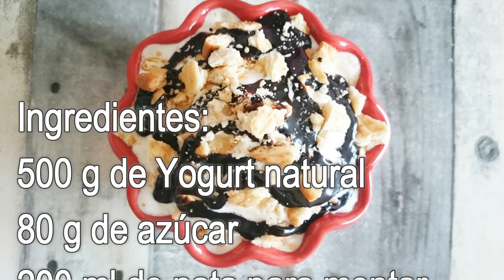Helado de Yogurt Casero Postres Mil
Helado de Yogurt casero, podemos hacerlo con el sabor de yogurt que más nos guste y acompañarlo de infinidad de ingredientes, fruta fresca, siropes, cereales, galletas...